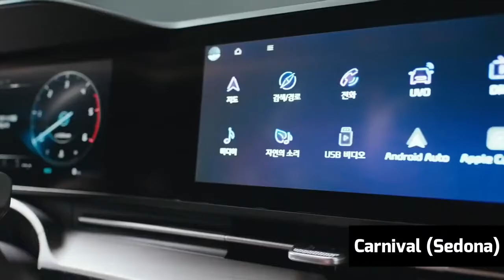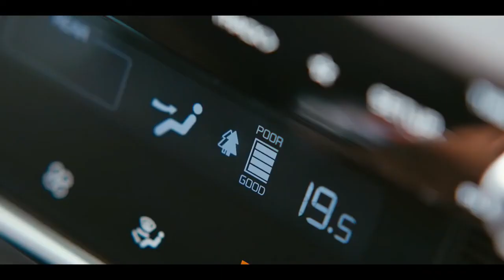ALL NEW 2021 KIA Carnival - ADS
2021 Kia Carnival Interior: The fourth-gen Carnival gets a Mercedes-like panoramic digital console on the dashboard, connecting both the 12.3-inch digital instrument cluster and the touchscreen infotainment system. It also comes with horizontally-placed sleek AC vents, giving the dashboard a cleaner and simpler look.

All credits to KIA
CC